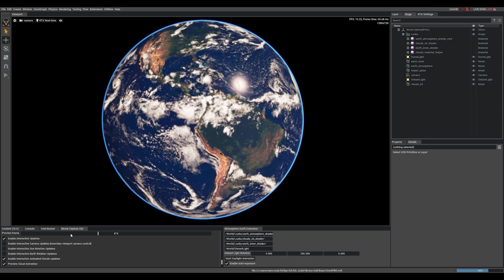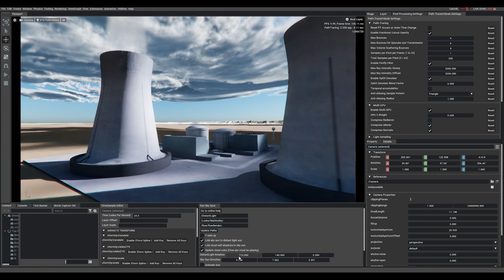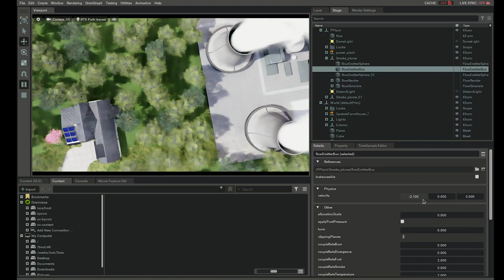Visualizing a Twin Earth in NVIDIA Omniverse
This is the Earth as we know it. Creating a “Digital Twin” of the Earth using technologies like the NVIDIAOmniverse ParaView Connector allows scientists to interactively analyze weather and climate data in 3D, and to combine information from multiple sources and explore “what if” scenarios.